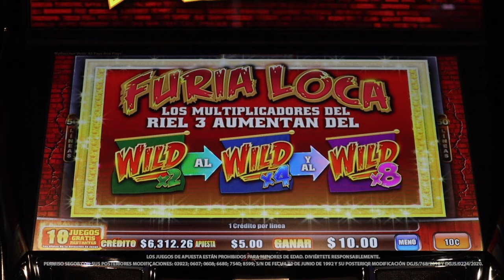Rampaging Bull, un juego lleno de acción y emoción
Rampaging Bull es para ti. Es una excelente opción para jugadores principiantes y para los más experimentados.  El comodín, un símbolo de toro furioso  podrá sustituir a cualquier símbolo, lo que te permitirá formar combinaciones ganadoras, así como completar líneas de pago y aumentar tus posibilidades de victoria.